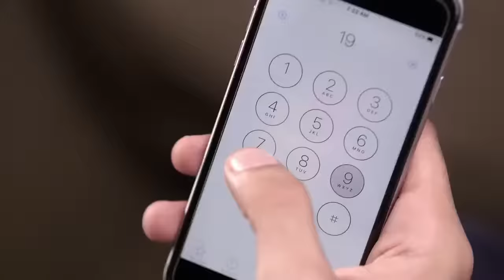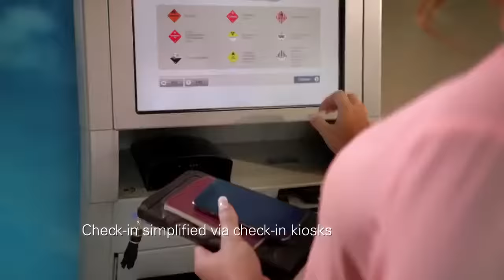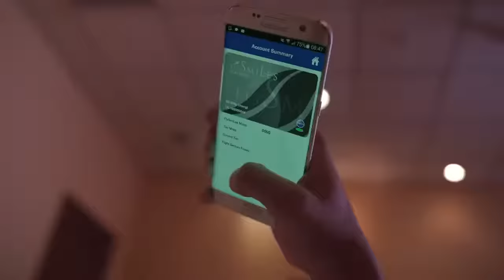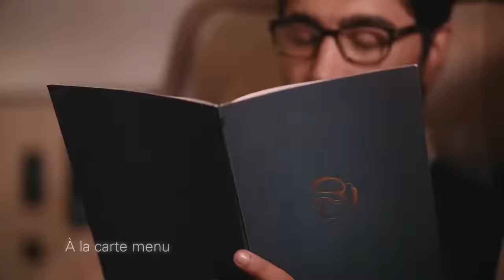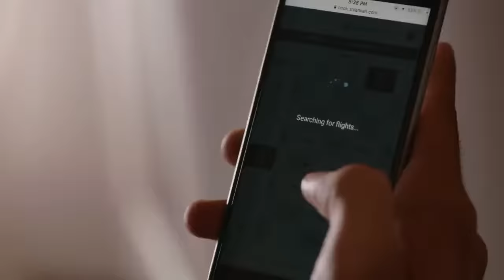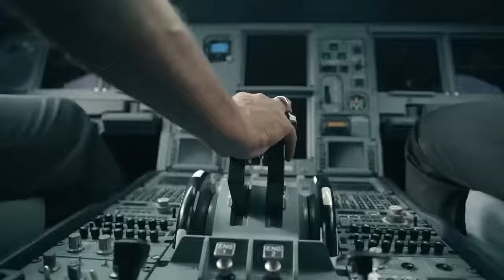Fly with SriLankan Airlines.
This is SriLankan Airlines.
 Ayubowan!!!
 Welcome to SriLankan Airlines.

This is an intellectual property of
SriLankan Airlines Limited.
SriLankan Airlines - SriLanka ®. 🇱🇰

This is the intellectual property of SriLankan Airlines Limited.
SriLankan Airlines - SriLanka ®. 🇱🇰